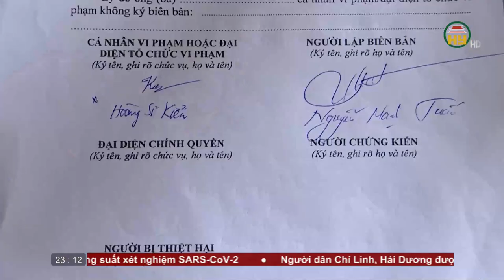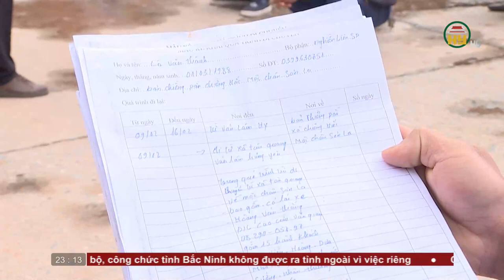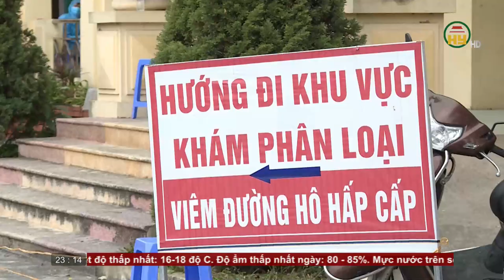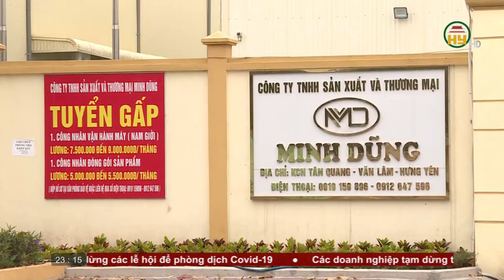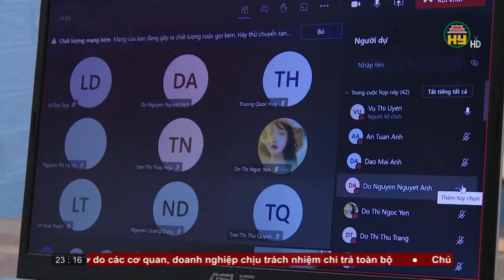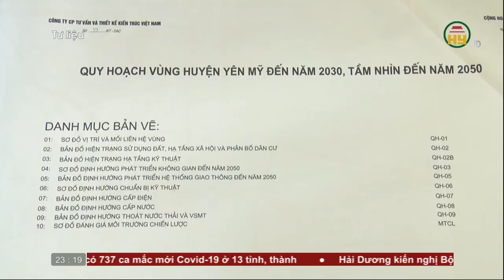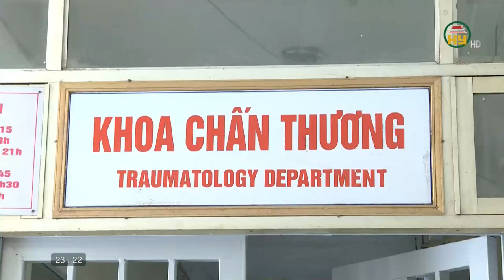Thời sự Hưng Yên thứ 4 ngày 17/02/2021